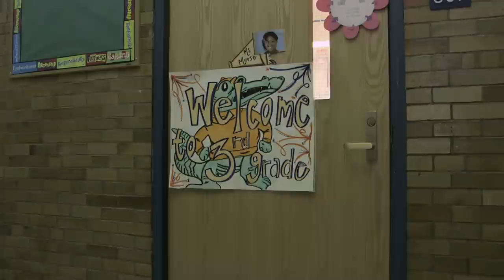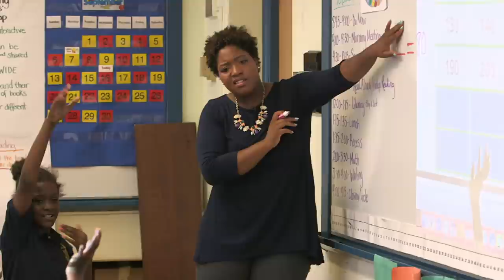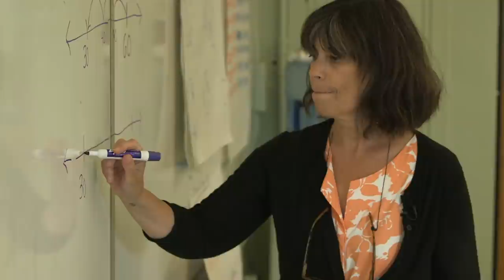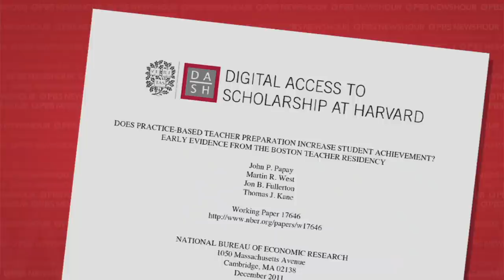How a Boston program is helping teachers make an impact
The Boston Teacher Residency, an AmeriCorps service program that recruits future teachers and places them in schools for practical experience is being heralded as a model for training teachers. And other cities have begun to take notice. NewsHour's Christopher Booker reports.